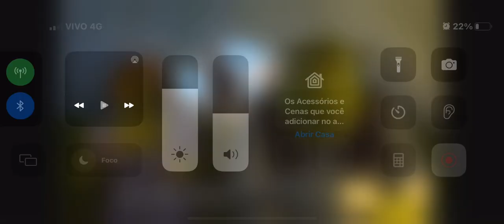A Gente Já Chegou